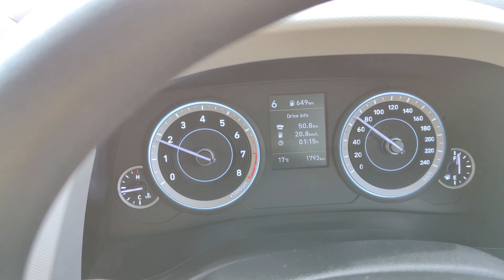Mathura and Agra Trip Vlog From Delhi with Office Team | Humara Safar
We are the team of TechForce based out in Delhi/NCR We are working professionally and whenever getting time from work started tripping and vlogging.

There is lots of Knowledge , Information, entertainment in our Vlogs.

Ncv-No Copyright Vibes is a YouTube Channel which provides